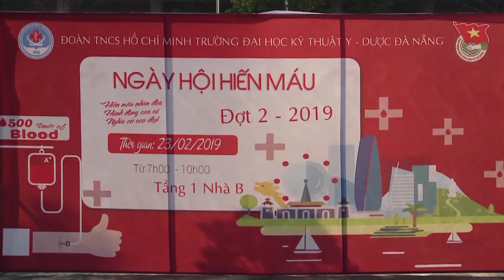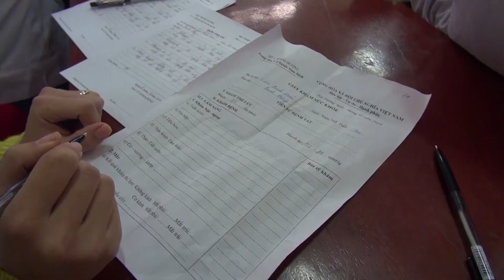Nhịp Sống trẻ - Các hoạt động ra quân tháng thanh niên trên toàn quốc năm 2019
ĐT: 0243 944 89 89